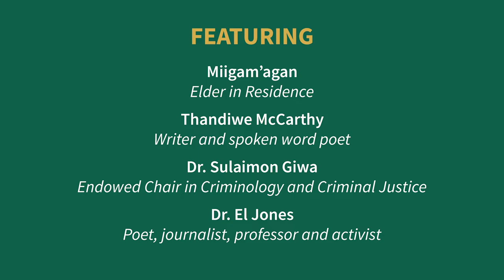"Defunding the Police: A Slogan or a Vision and a Way Forward"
The 2022 Endowed Chair in Criminology and Criminal Justice Lecture,  "Defunding the Police: A Slogan or a Vision and a Way Forward?" was delivered by Dr. Sulaimon Giwa. The event also featured Miigam’agan, elder in residence;

Thandiwe McCarthy, writer and spoken word poet; and
Dr. El Jones, poet, journalist, professor and activist.